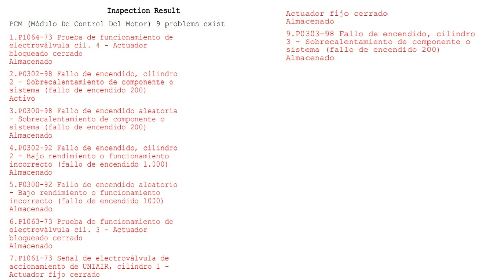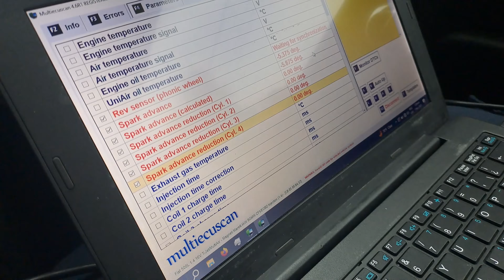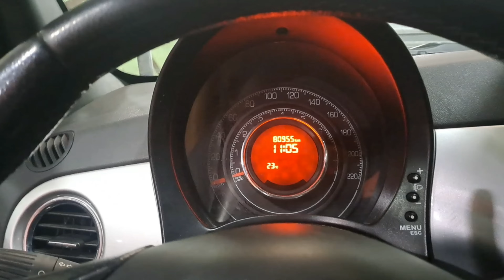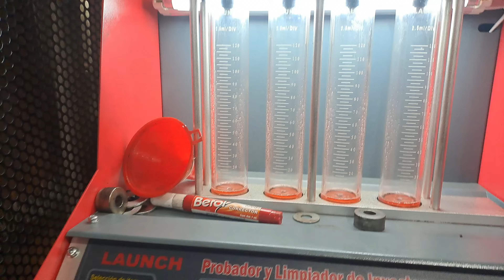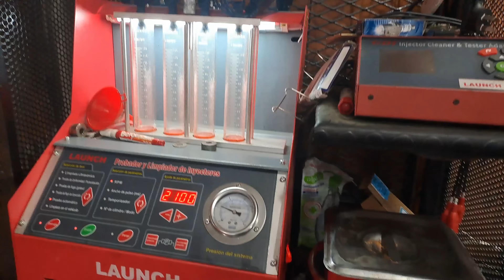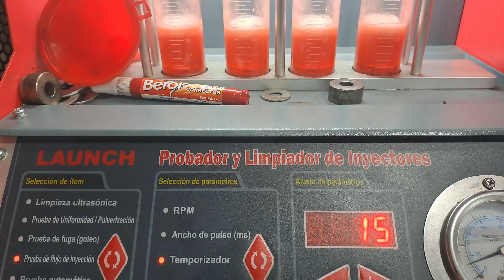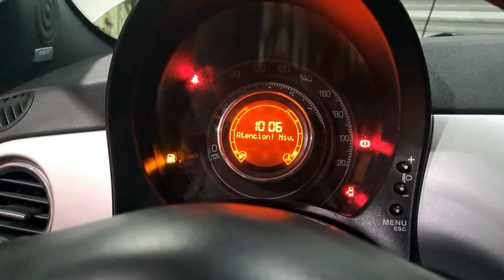Luces locas y fallas castigo?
Ese auto lo fabrico un humano como yo, no tiene sentido que el auto sea más inteligente que yo.

Sigue el día a día del taller en las historias de 📲instagram y facebook @mecanicasintonterias